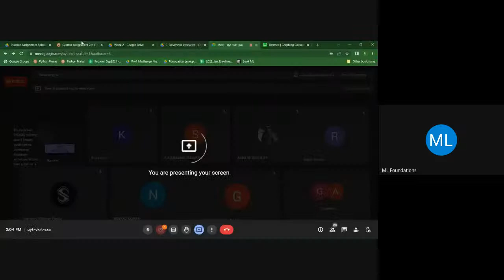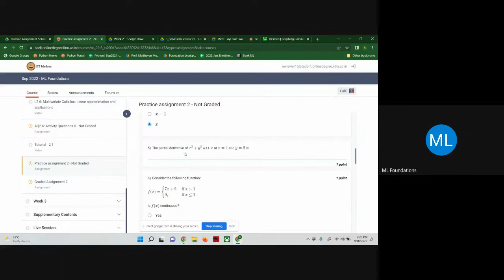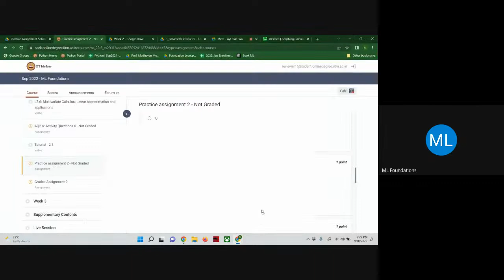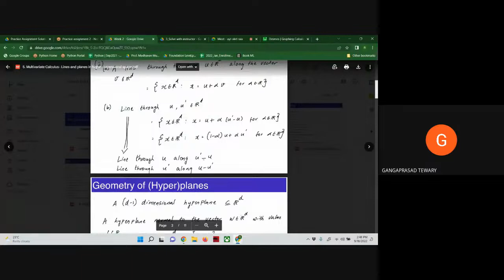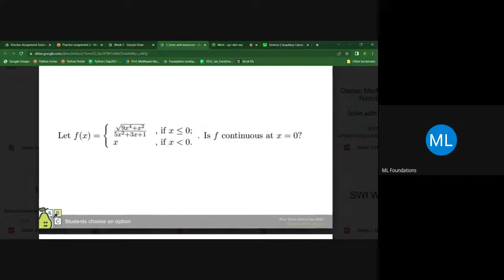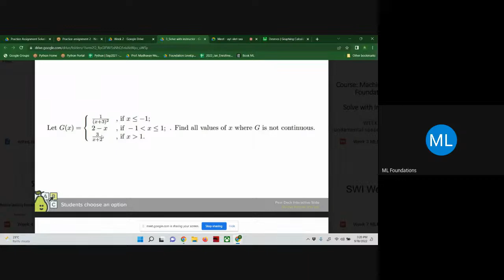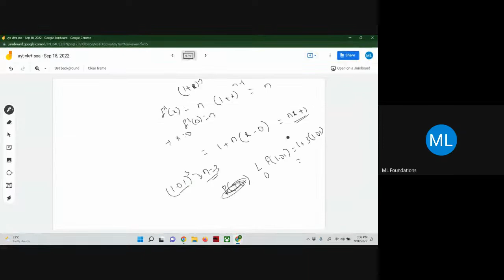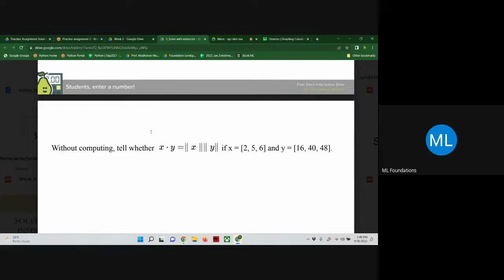(MLF) SWI+Open session - Week 2